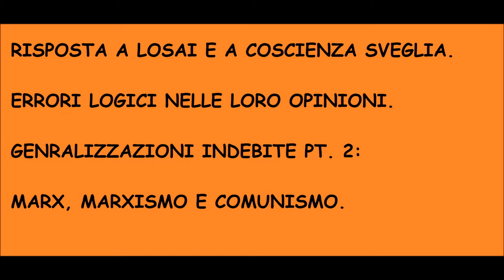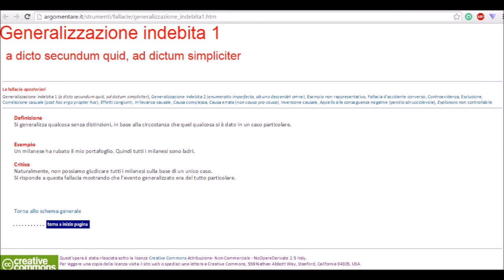COMPLOTTISMO: ERRORI LOGICI. GENERALIZZAZIONI PT 2: MARX E COMUNISMO